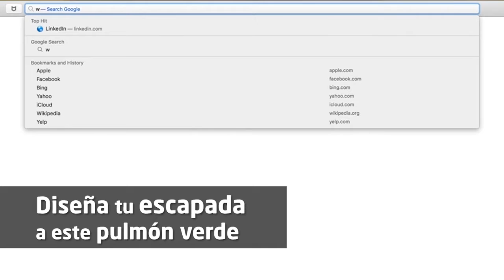Planifica tu escapada en LaSierra.com.do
Visita la web y descubre todo lo que ofrece La Sierra dominicana. Utiliza esta herramienta para planificar tu visita a este tesoro nacional.